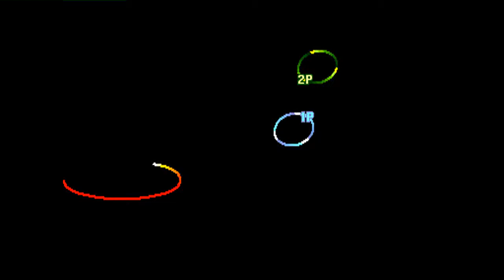Street Fighter III: 3rd Strike: (BR) LTWIZ6639 vs (BR) reuqlauQemoN - 2021-06-17 01:33:28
(BR) LTWIZ6639 vs (BR) reuqlauQemoN - 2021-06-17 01:33:28
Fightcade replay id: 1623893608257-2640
LTWIZ6639: Dudley, reuqlauQemoN: Hugo  - 0:00:13
Dudley vs Hugo
LTWIZ6639: Dudley, reuqlauQemoN: Urien  - 0:13:26
Dudley vs Urien
LTWIZ6639: Chun-Li, reuqlauQemoN: Urien  - 0:22:57
Chun-Li vs Urien
LTWIZ6639: Dudley, reuqlauQemoN: Urien  - 0:25:08
Dudley vs Urien